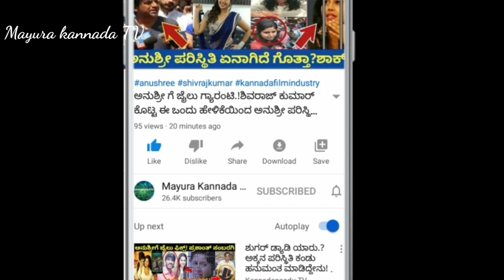ಮಗುವಿನ ಆಗಮನದ ಖುಷಿಯಲ್ಲಿದ್ದ ಮೇಘನಾಗೆ ಮತ್ತೊಂದು ಶಾಕ್.!ಮೇಘನ ತಾಯಿ ಪ್ರಮೀಳಾ ಜೋಸಾಯ್ ಆಸ್ಪತ್ರೆಗೆ ದಾಖಲು.!